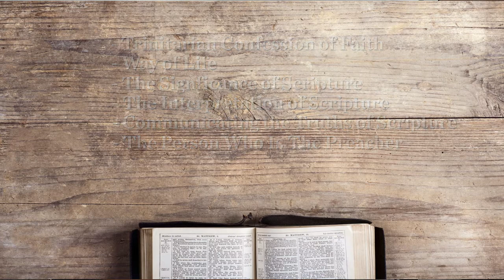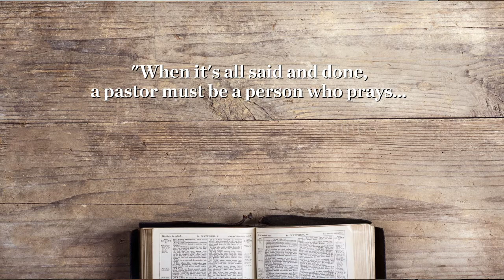(#14) The Preaching Life - Mike Pasquarello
Presented by the Robert Smith, Jr. Preaching Institute as part of the series From Text to Sermon.